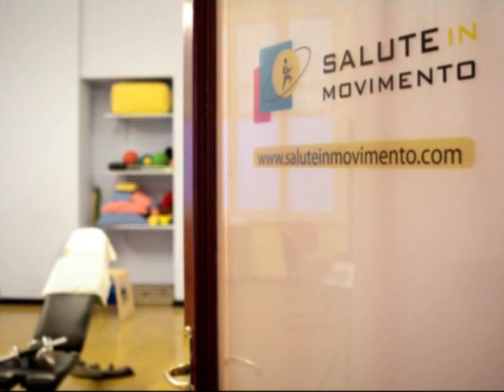Addominali da Urlo!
Video di risposta e approfondimento, in seguito ai commenti postati alla puntata sugli addominali.

Sul canale YouTube di Saluteinmovimento troverai contenuti e consigli pratici riguardanti fitness, dimagrimento, allenamento ed esercizi di tonificazione e stretching da eseguire a casa tua.